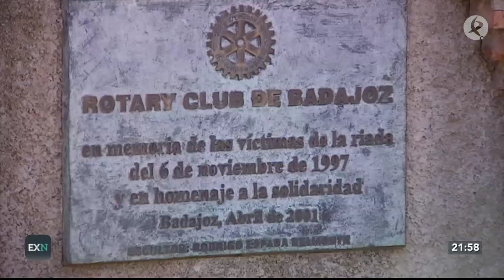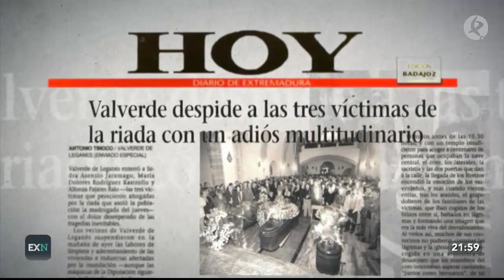La riada de Badajoz: cuando la humanidad venció a la política | Canal Extremadura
El lado humano de los políticos y la unión de estos por encima de siglas fue protagonista ante la tragedia de la riada de Badajoz. No funcionaron los teléfonos, pero sí la humanidad y la unión entre ellos y después de todos los extremeños y españoles.